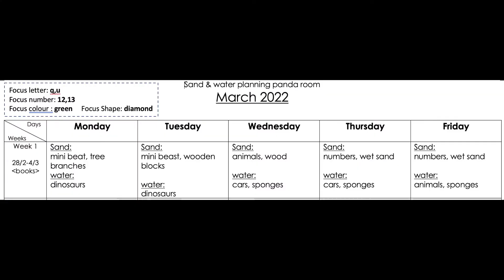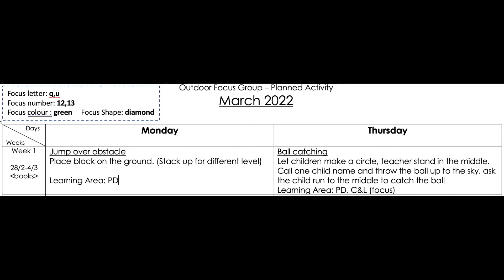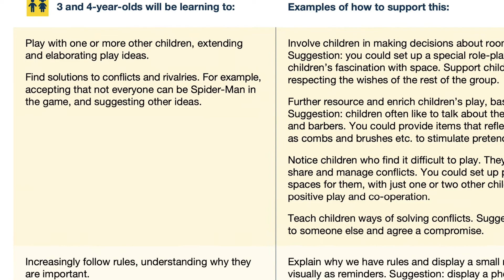移民英國｜英國幼稚園老師｜工作內容｜寫教案做評估｜paperwork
大家好！我係牛油果！
今集內容係「英國幼稚園老師既paperwork」。

＝＝＝請原諒港式口音＝＝＝

如果有任何內容想知道深入d，歡迎留言比我呀！

＊＊＊＊廣告時間＊＊＊＊

支持下牛油果，用下面既link 申請你既account，大家都有回贈！

回贈網站：TopCashBack
你同我都會有£30－

英國信用卡：American Express
你會有12000 Avios 用黎換機票！
我都可以有10000 Avois (多謝先）

Revolut 最易申請既英國虛擬銀行 £50 回贈 .
我公司都係用呢間黎出糧！